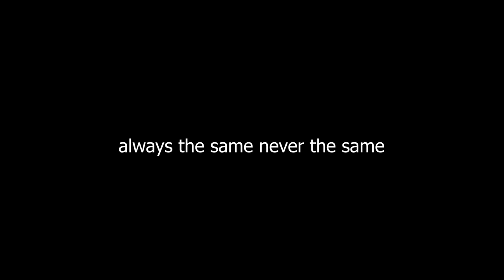Sunrise Mountain Loop via Appalachian Trail (Stokes State Forest, NJ)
날짜: 2022년 7월 23일, 토요일
Trail: Sunrise Mountain Trail (Out and Back)
거리:총 11 miles (17. 6 km)
들머리 날머리: Culver Gap Parking Lot (41.18010N, 74.78795W)
Course: Culver Gap Parking Lot - Sunrise Mountain Rd - right turn to Tower Trail (Green) - Fire Tower - Turn back and take Appalachian Trail to the right - Appalachian Trail - Pavilion -  Sunrise Mountain Overlook - Sunrise Mountain Rd - Culver Gap Parking Lot